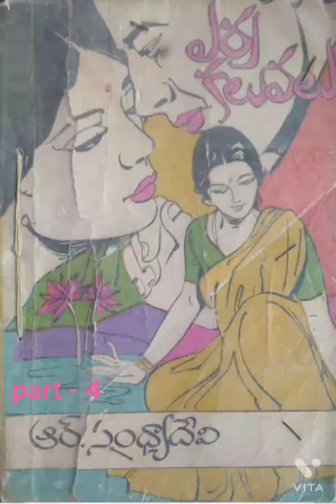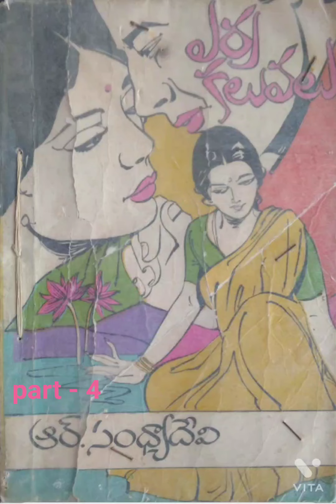Telugu Audio Navala | ఎర్ర కలువలు పార్ట్ 4 | ఆర్. సంధ్యాదేవి | Yerra Kaluvalu | R. Sandya Devi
For Telugu Audio Books / Navalalu / Novels
Please click on Following Links